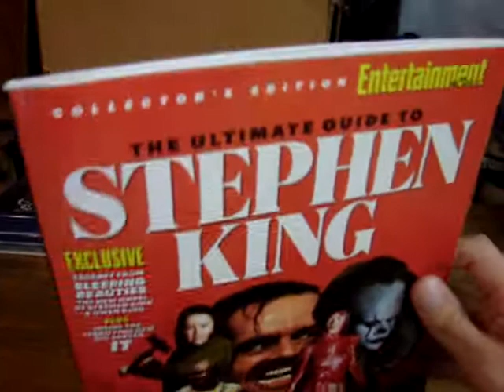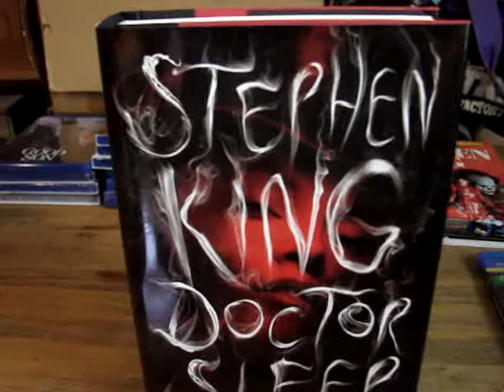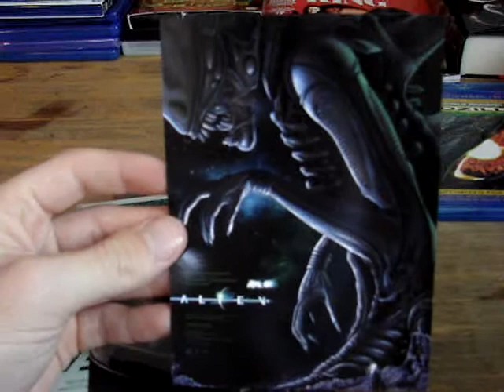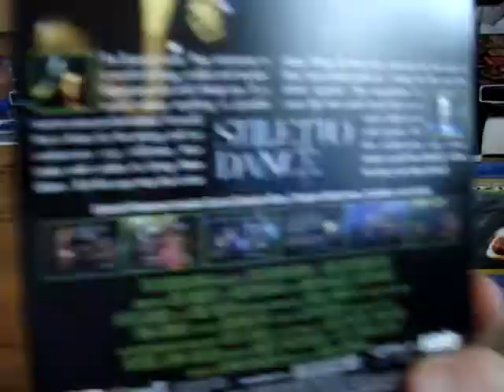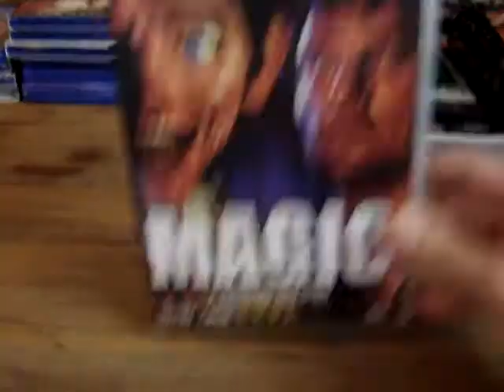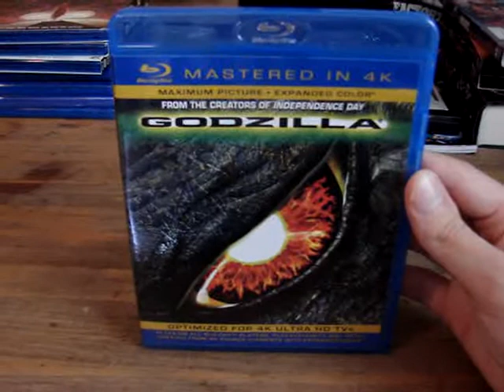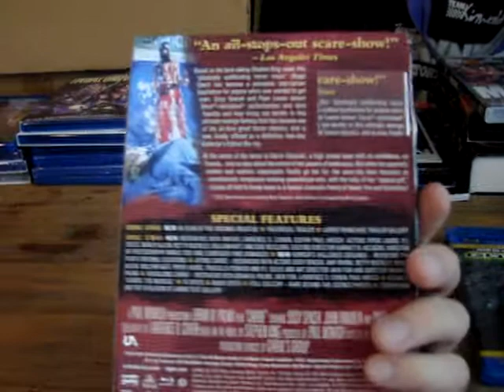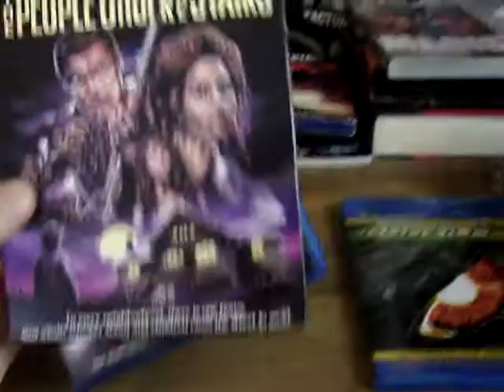Blu-Ray/DVD/VHS Update Part 1: 9/22/17 (Horror, Stephen King, Scream Factory)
I'm back with a new update where I show off a great variety of stuff including some new Scream Factory pick-ups, old school Anchor Bay tapes as well as a book and magazine about one of the greatest horror authors off our time, Stephen King!